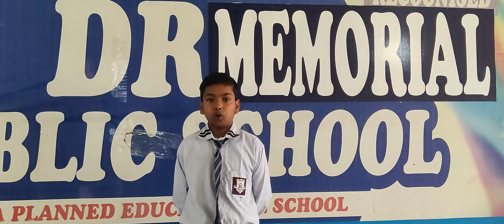DRM PUBLIC SCHOOL DESRAJ COLONY PANIPAT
littleChamp#
DRM PUBLIC SCHOOL #
School activity#
science Activity #
activityschool#
studentconfidancedevlope#
studentmikespeech #
Student#
Scienceproject#
schoolproject
studentpoem studentspeech#
 speech#